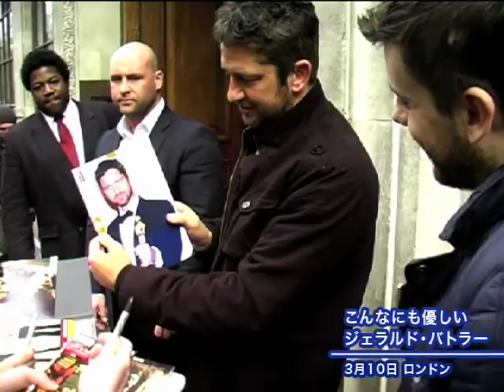こんなにも優しいジェラルド・バトラー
新作映画『Bounty Hunter(原題)』のプロモーションのためロンドンのスタジオに登場したジェラルド・バトラー。スタジオの前で待っていたファンをみつけたジェラルドは、すかさずみんなにサインをしはじめました。しかも、自分を待ってくれていたファンのために一人ずつと会話しながらサインをするなど、その対応はとってもフレンドリー且つ紳士的。こんなにも優しく素敵なジェラルドにファンはイチコロでしょう。また、そんなジェラルドの優しさにオチてしまったセレブも数知れず。最近では、上記の映画『Bounty Hunter(原題)』で共演したジェニファー・アニストンやミュージシャンのジェシカ・シンプソンなど。現在40際で未だ独身、結婚歴もナシのジェラルド。まだまだこの優しさで、いろんな女性と関係を持っていく気なんでしょうか!?